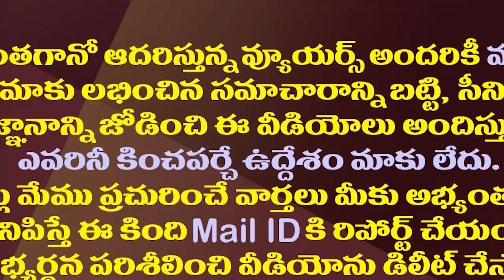పవన్ తో బీజేపీ బంధం ఉందా? ఇక ఎవరి దారి వారిదే| Differences Between Janasena and BJP Are Emerging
The alliance between Janasena and the BJP seems to be over. Without a common agenda the two parties are traveling in different directions.